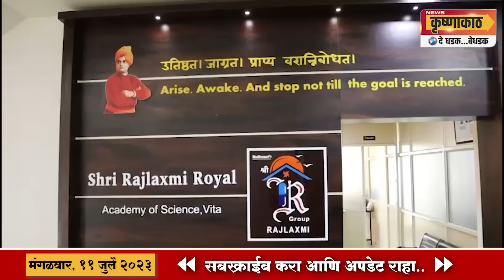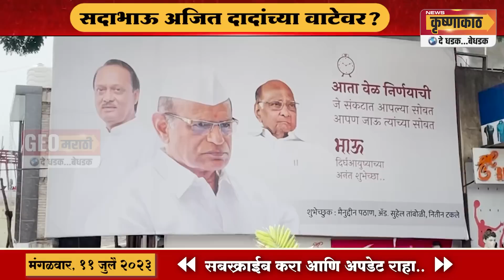सदाभाऊंच्या बॅनरमुळे मतदारसंघात मोठी खळबळ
राजकीय मैदानात सदाभाऊंची गुगली? वातावरण टाईट